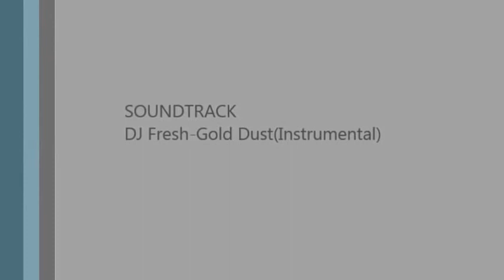Need for Speed World-Toyota MR2 Test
The Toyota MR2 is still the B class king in Need for Speed World,also great for lower class races,like D and C class,simply a beauty.Enjoy this video and sorry for the shake screen that's my mistake.